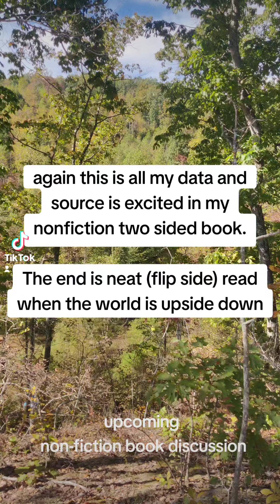sneak peek about my upcoming book using Notebook LM podcast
there's some research notes and things attached here but mostly it's draft chapters of my dual flip sided book that I'm working on.. they seem to focus on just the one side that disaster side but the flip side if you flip the book over is solutions and strategies for coping with the first side...